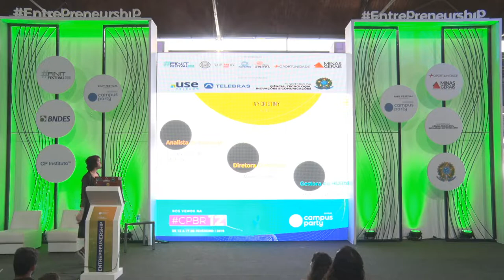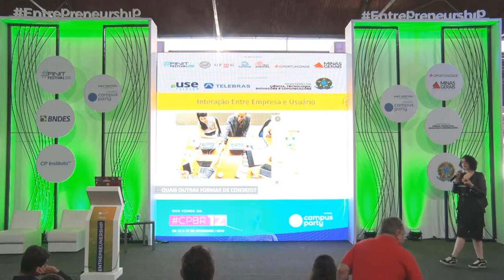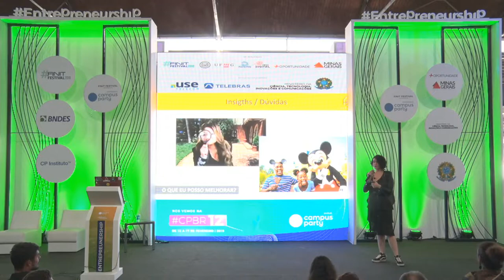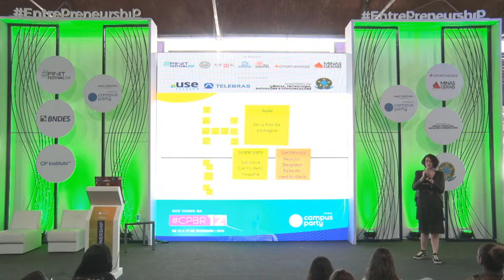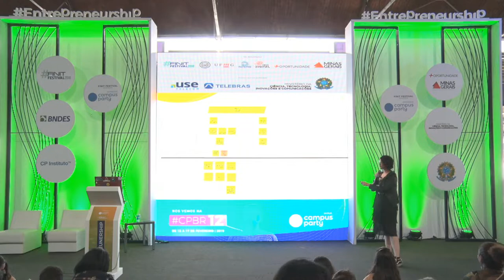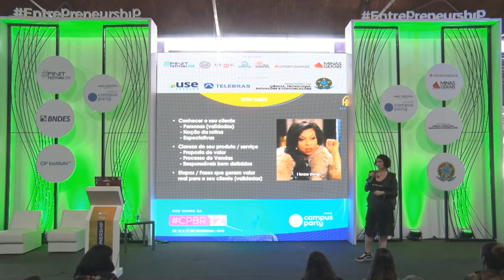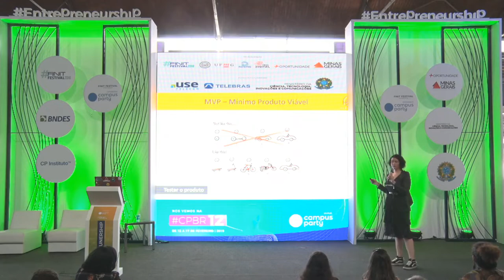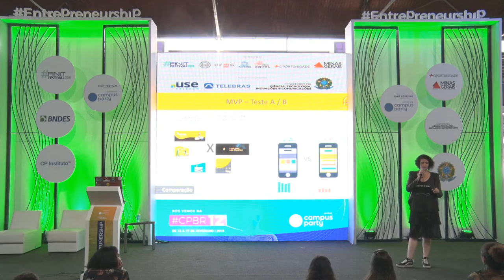CPMG3 - Métodos de Validação para construção da Solução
Palco: Entrepreunership & Startups
Data: 10/11/2018
Horário: 13h30 às 14h30
Título: Métodos de Validação para construção da Solução
Descrição:
A aplicação da jornada do consumidor é importante para entender todos os pontos de atenção e valor que é preciso gerar ao cliente. A partir disso para encontrar respostas concisas de como melhorar cada parte do serviço, temos que escolher o melhor método de validação. Está palestra irá te dar um overview dos métodos e os seus benefícios para cada aplicação

Palestrante: Ivy Cristiny
Apaixonada por inovação e empreendedorismo. Atua como gestora, do HUBBLE. É também CEO da GIV, startup que gera soluções de marketing para mídias digitais."